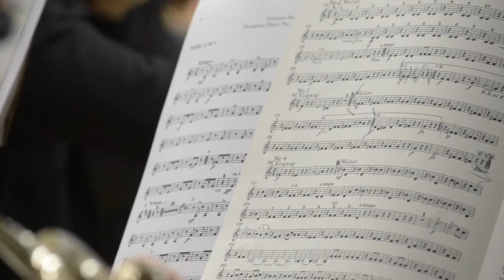CONCERT CAP ANY Ordino Fundació Crèdit Andorrà 2018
ORQUESTRA NACIONAL CLÀSSICA D’ANDORRA
Marzio Conti, director
1 de gener de 2018
Auditori Nacional d'Andorra a Ordino

Enregistrament: Miraaudiovisual

Johann Strauss (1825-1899) – Obertura d’El ratpenat
Johannes Brahms (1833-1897) – Dansa hongaresa núm. 3 en fa major
Johann Strauss (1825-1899) – Tritsch-Tratsch Polka, op. 214 - Polca ràpida
Giuseppe Verdi (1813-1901) – «Dansa de l’hivern» de l’òpera Les vespres sicilianes
Johannes Brahms (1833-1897) – Dansa hongaresa núm. 5 en sol menor
Johann Strauss (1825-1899) – Roses del sud, op. 388 - Vals
Johannes Brahms (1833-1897) – Dansa hongaresa núm. 1 en sol menor
Giuseppe Verdi (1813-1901) – «Dansa de la primavera» de l’òpera Les vespres sicilianes
Johann Strauss (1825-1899) – Galop del bandit, op. 378 - Polca
Johannes Brahms (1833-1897) – Dansa hongaresa núm. 10 en fa major
Johann Strauss (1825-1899) – El Danubi blau, op. 314 - Vals